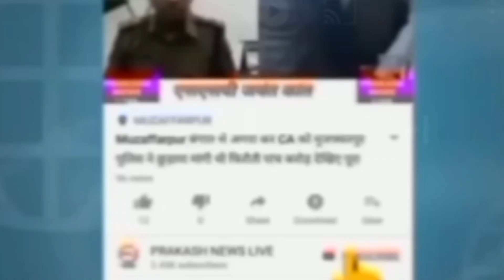ठंड का फायदा उठाकर 5 दुकानों में भीषण चोरी, लगभग लाखों की संपत्ति चोरी पुलिस जांच में जुटी